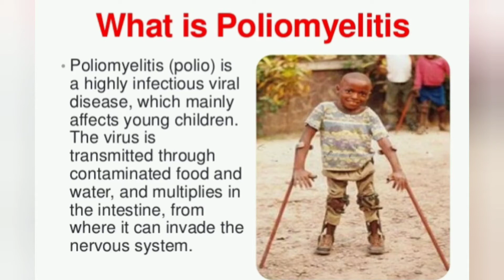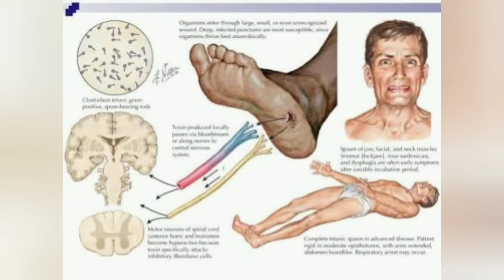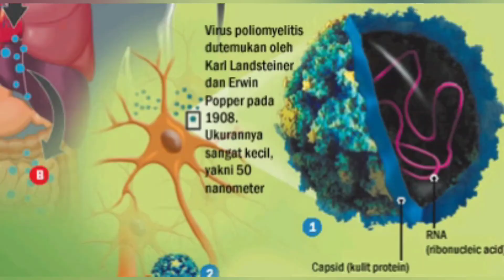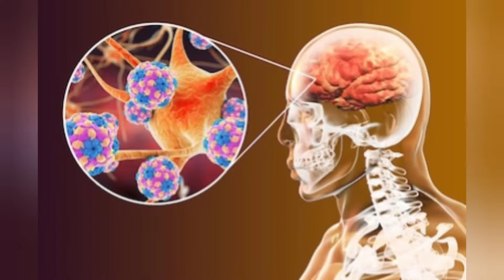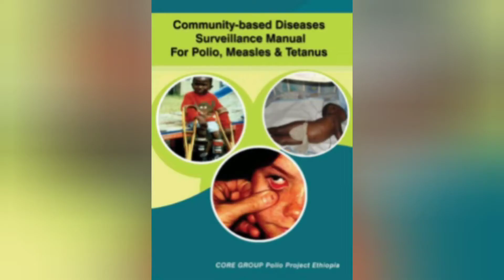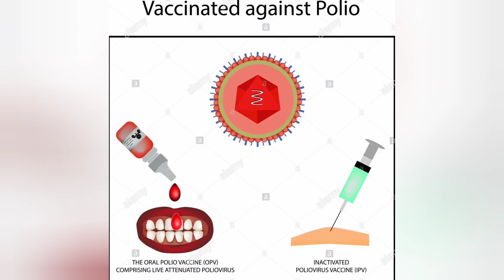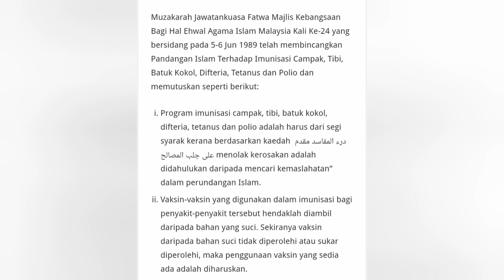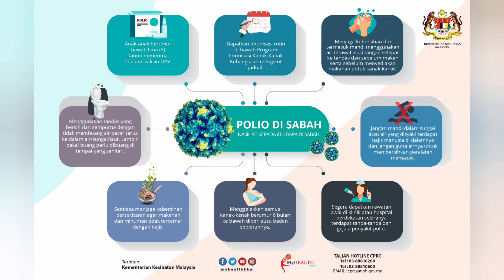PENYAKIT POLIO - PUNCA, SIMPTOM & PENCEGAHAN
Membincangkan tentang penyakit polio dari aspek punca jangkitan, simptom atau tanda penyakit ini serta cara pencegahan nya .
Channel Kesihatan Malaysia